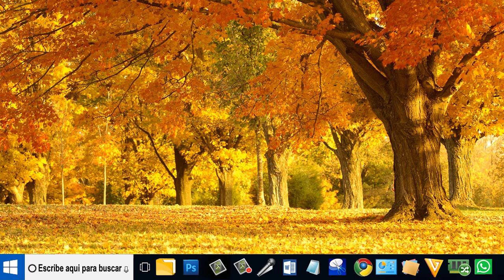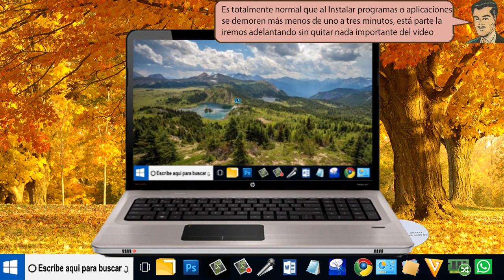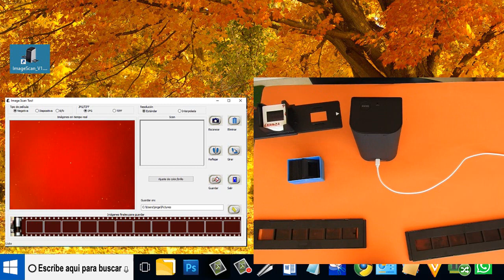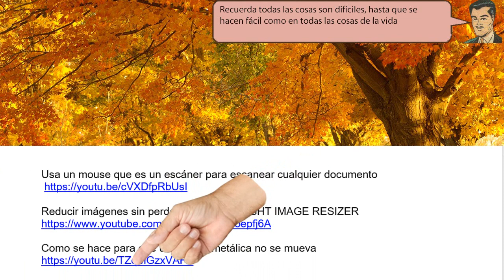Con Escáner de negativos y diapositivas Rescata las fotografías en negativo a positivo - sencillo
Con Escáner de negativos y diapositivas Rescata las fotografías en negativo a positivo. de Escáner de negativos y diapositivas es muy conveniente para recuperar y almacenar y Revivir esos viejos recuerdos de diapositivas de 35 mm y negativos de película, sin complicadas y costosas aplicaciones o programas.